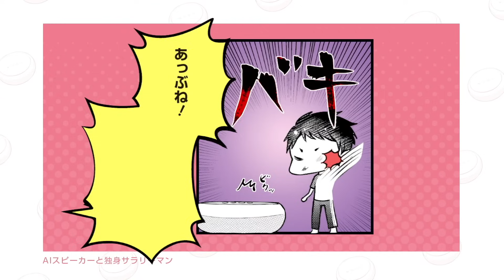【CV:伊東健人・江口拓也】「耳を孕ましそうな子宮に響く声です。」AIスピーカーの過剰な愛情表現に独身サラリーマンは…!?【ボイコミ】【漫画X】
★続きを無料で一気に読むならコチラ！

となりのヤングジャンプ連載 コミックス第2巻、絶賛発売中！これはBLなのか！？独身サラリーマンが同棲（？）を始めたのは電気屋の店頭販売で出会ったAIスピーカー！恋は突然！愛（AI）は無機物！？おうち時間でAIと過ごすギャグブロマンス！！「AIスピーカーと独身サラリーマン」（江久井）

★実力派声優陣が熱演のモーションコミックPV第2弾！

★コミックス発売記念！PV第3弾！
【CV:伊東健人・江口拓也】「最後に口づけをしてください」持ち主が大好きなAIスピーカーのイケメン擬人化妄想小説が炸裂！？【ボイコミ】【漫画X】

★第1弾はコチラ！
【CV:伊東健人・江口拓也】ひどい！でも好き！ココロがゴリゴリの男の子のAIスピーカーが独身サラリーマンに求愛!?【ボイコミ】【漫画X】

▼ヤングジャンプ編集部運営アカウント・サイトはコチラ！

​ 購入は概要欄から​となりのヤングジャンプ​AIスピーカーと独身サラリーマン#伊東健人#江口拓也#漫画#PV

★コチラもおすすめ！
【CV:小野友樹・中村悠一・下野紘】豪華声優の最強「工業高校あるある」！『只野工業高校の日常』第4巻発売記念PV【漫画X】【公式】